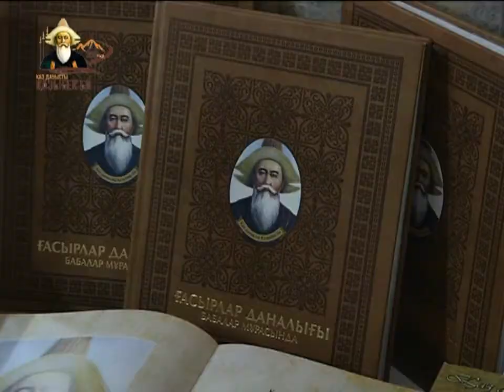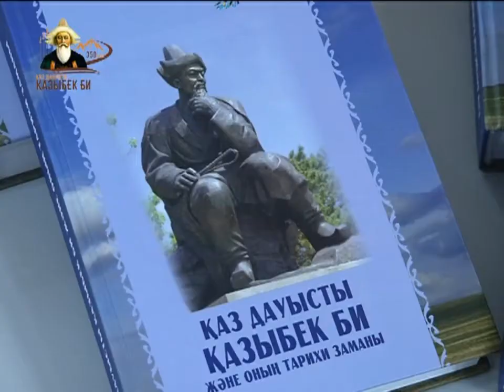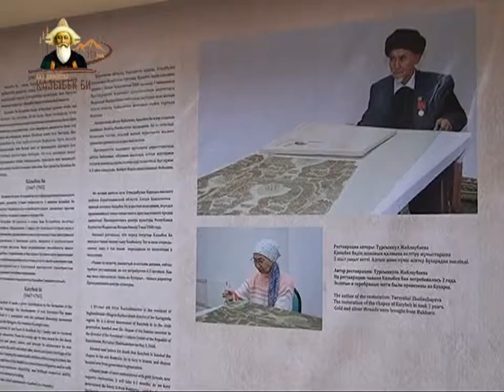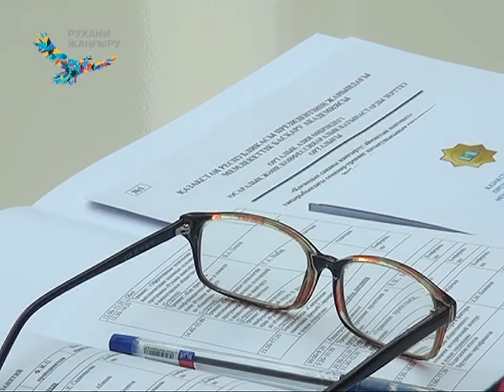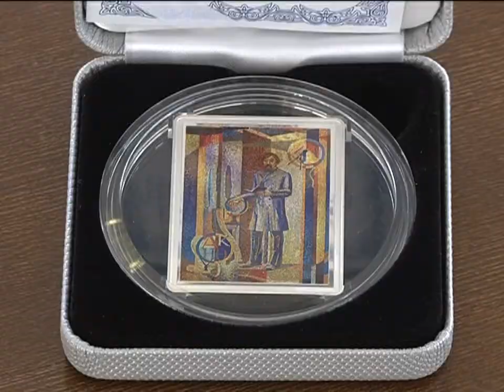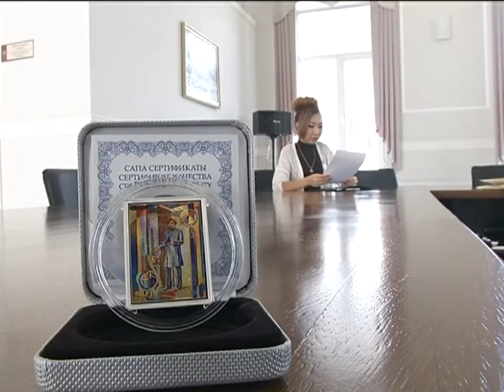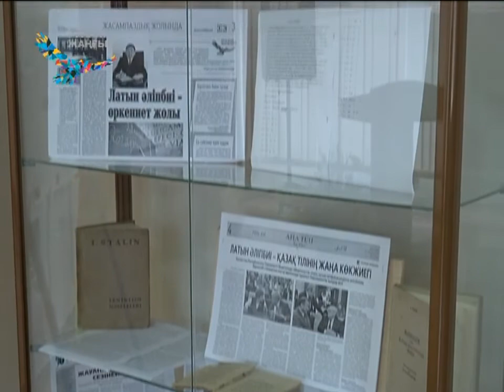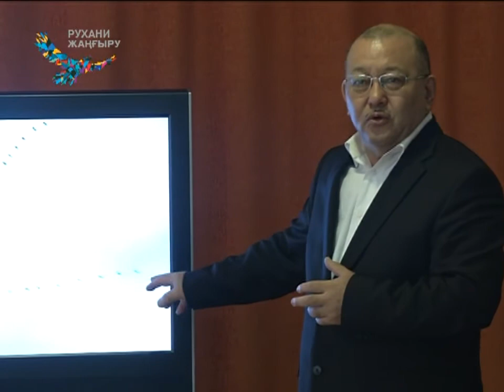25/10/2017 - Новости канала Первый Карагандинский